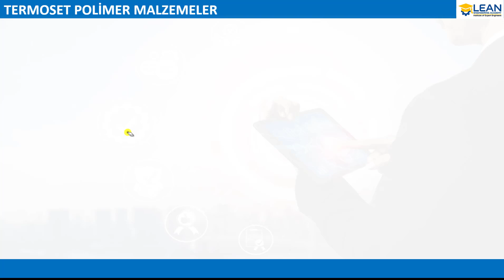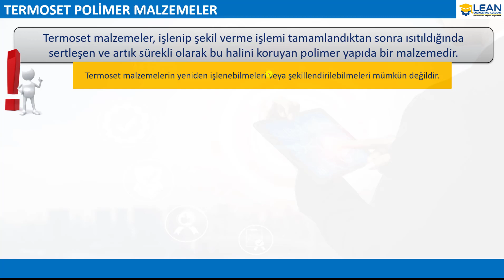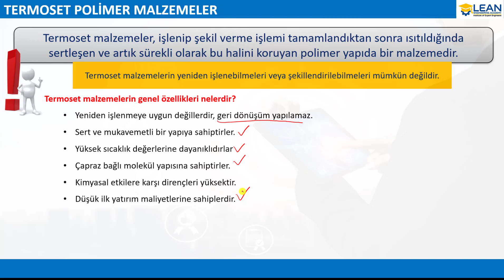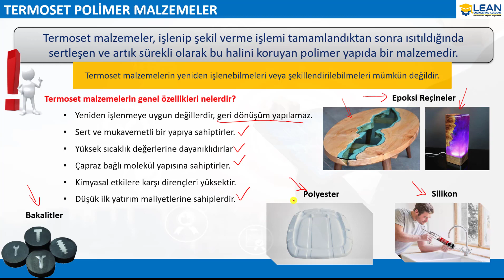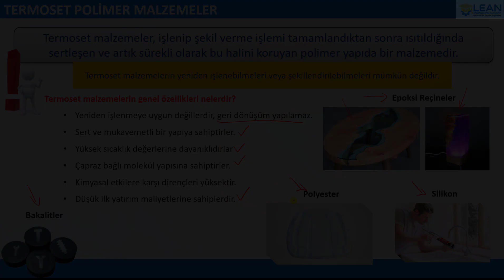Termoset Polimer Malzemeler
Bu Videonun Konusu : Malzeme Bilimi